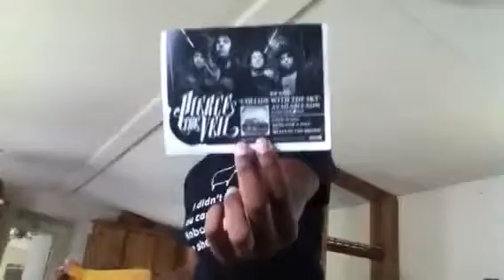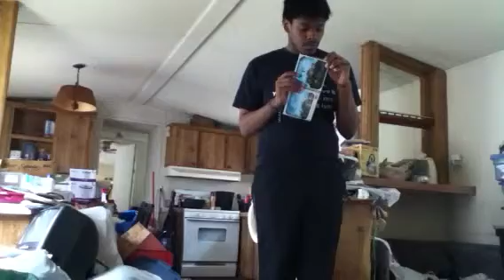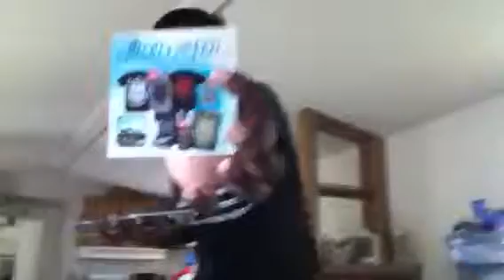My Collide With The Sky came today.....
To make a long story short i LOVE Pierce The Veil for a long list of reasons and when i heard they were making a new Cd with a Vinyl i had to have both. i Borrowed money from people, made promise what ever it took i was going to have this Pre-Order. Then i ordered and felt a like more of a girl than normal...(stop laughing). Then i was counting the days till it got released and noticed i didn't have my copy of this thing that i ordered. I called, complained, waited. and waited. called again. and waited and then on this amazing day i got a Package in the mail and was well.